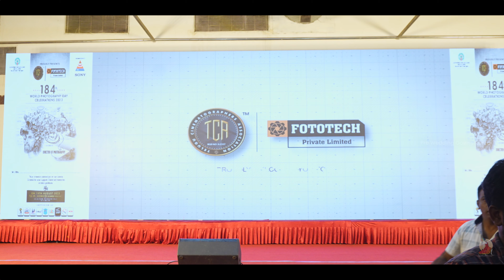Networking Extravaganza || 184 World Photography Day || Fototech || PreWeddinggownsRentals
👉Follow @preweddinggownsrental